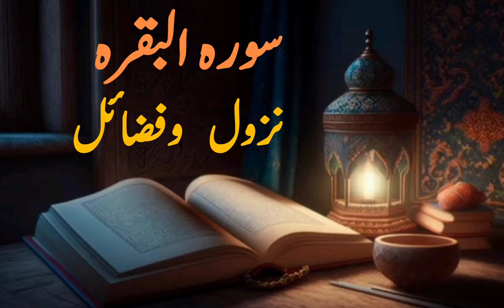Surah Al baqra Nazool Fazail |سورہ البقرہ نزول وفضائل| by dr imran